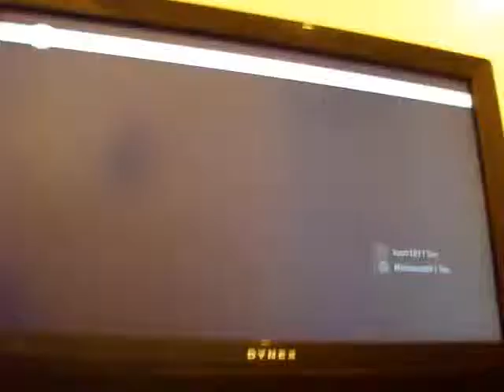NoEmpathy Vrs Spoc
Down by 2 strokes $8 game thru gamersaloon.com need one hell of a shot to get back into it... AND ITS IN Spoc 2 putts to take NoEmpathy from down 2 to up 1 and eventually wins the match due to this shot.